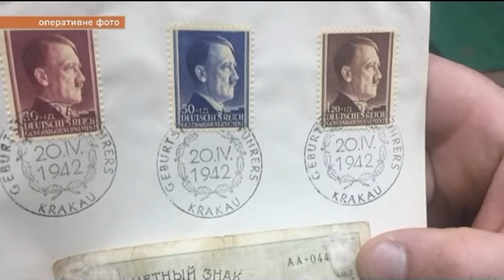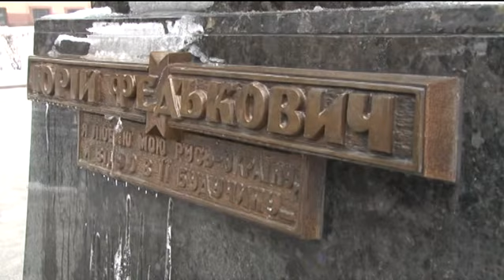Чернівецький репортер - 11 січня